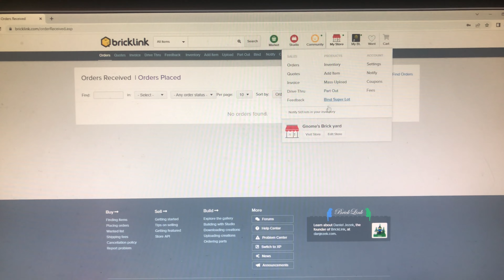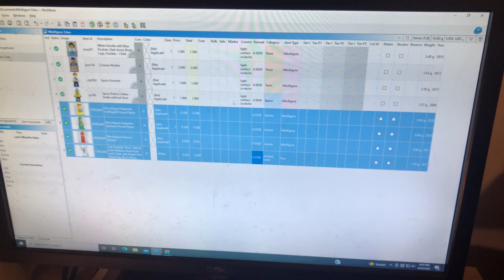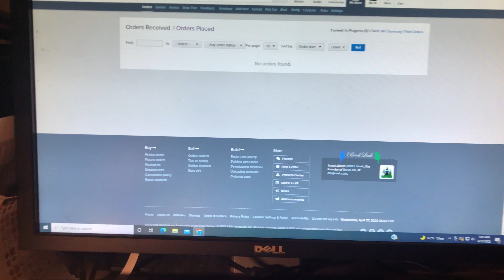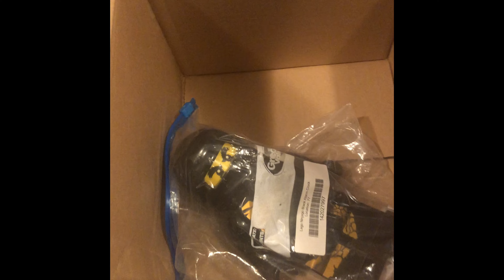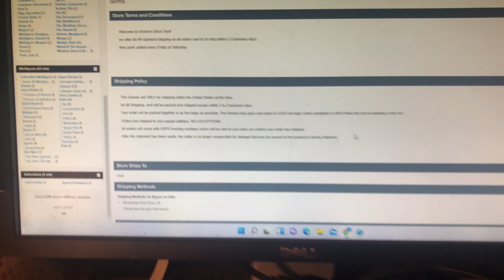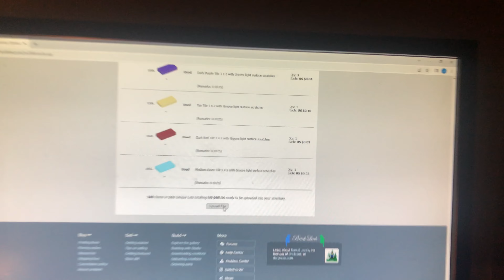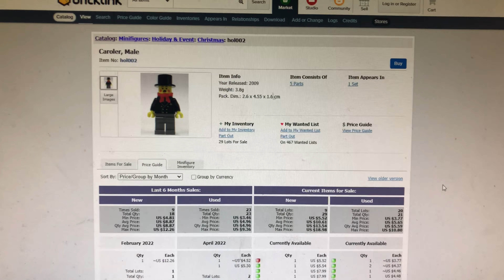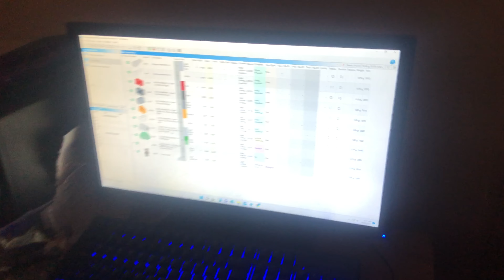First week open